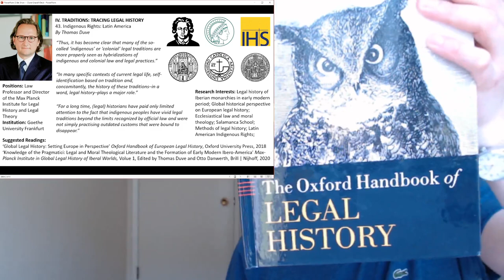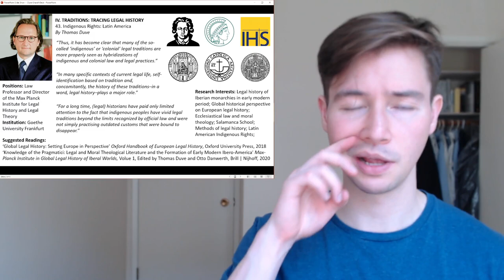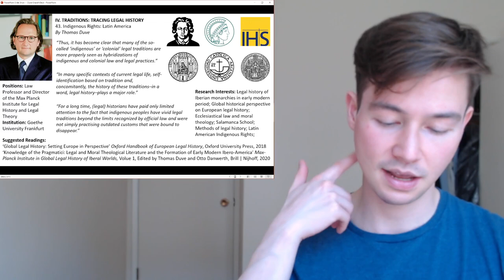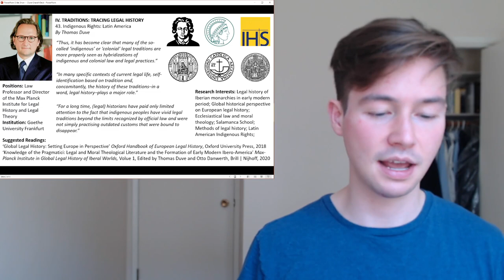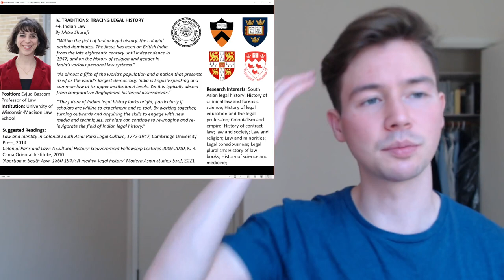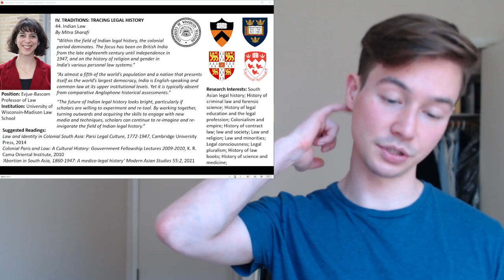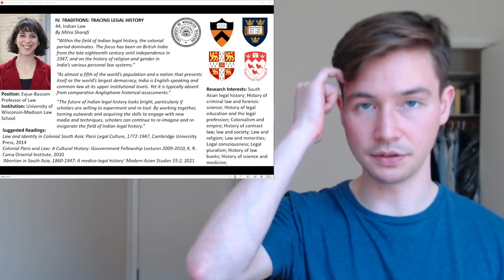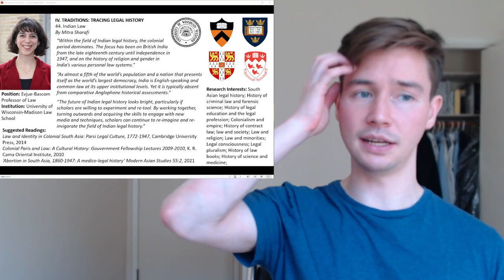Latin America Indigenous Law | Indian Law | Thomas Duve & Mitra Sharafi | Legal History & Historians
From the Oxford Handbook of Legal History:

Section IV. Traditions : Tracing Legal History
Chapter 43: 'Indigenous Rights: Latin America' by Thomas Duve
Chapter 44: 'Indian Law' by Mitra Sharafi